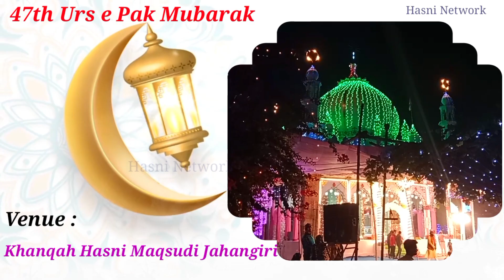47 Urs e Fakhrul Aarfeen Invitation | Dhundari Sharif | 2023 | Maqsudul Auliya | Hasni Network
47 Urs e Fakhrul Aarfeen Invitation | Dhundari Sharif | 2023 | Maqsudul Auliya | Hasni Network

47th Urs e Huzur Fakhrul Arfeen Hazrat Khwaja Sufi Mohammad Abdul Hayi Shah Jahangiri QSA
Darbar e Jahangeeri Satkaniya Mirzakhil Sharif Chattgong Bangladesh

Venue
Khanqah Hasani Maqsoodi Jahangiri Dhundhri Sharif Tehsil Amariya Distt Pilibhit Sharif UP

Ba Faiz e Ruhani
Sultan ul Auliya Gaus e Alam Hazrat Khwaja Sufi Makhdoom Mohammad Hasan Shah Jahangiri Al Maroof Khawaja Hasan Sarkar Dada Miya QSA
Murshid Nagar Bhainsory Sharif Tehsil Milak Distt Rampur UP

Zill e Atifat
Mahboob ul Auliya Shaykhul Mashaykh Hazrat Khwaja Sufi Liyaquat Hussain Shah Urf Munne Miya Sarkar QSA
And
Huzur Badrul Auliya Mumtaj ul Mashaikh Hazrat Khwaja Sufi Javed Husain Shah Qibla
Murshid Nagari Bhainsori Sharif

Zere Karam
Khalifa e Sultanul Auliya Ata e Khwaja Hasan Sarkar Huzur Tajul Asfiya Makhdoom ul Azkiya Maksoodul Auliya Hajrat Khwaja Sufi Makhdoom Maksood Hasan Shah QSA Hasni Jahangiri Abul Ulayi Sabri Chishti Qadri
Dhundhari Shareef Tehsil Amariya Jila Pilibhit

Zere Sarparasti
Hazrat Khwaja Sufi Shakir Miya Shah Qibla Maqsudi Hasani Jahangiri Abul Ulai Sabri Qadri

Voice
Shahe Alam Maqsudi